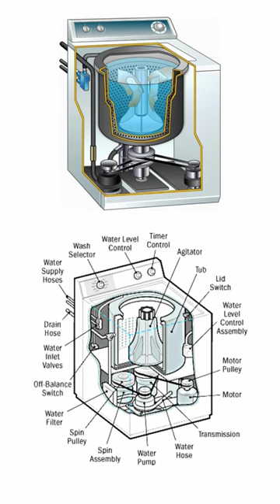Washing machine| Working mechanism